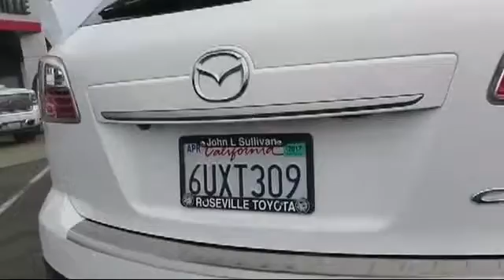2012 Mazda CX-9 Grand Touring Sport Utility Sacramento Roseville Folsom Elk Grove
2012 Mazda CX-9 Grand Touring Sport Utility Stock Number: 130121 Vin:JM3TB3DV8C0354195 .

Roseville Toyota
700 Automall Drive